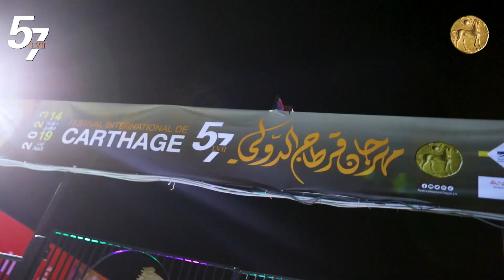عرض مجموعة "Carthagods" و "Barzakh" ضمن فعاليات مهرجان قرطاج الدولي الدورة 57